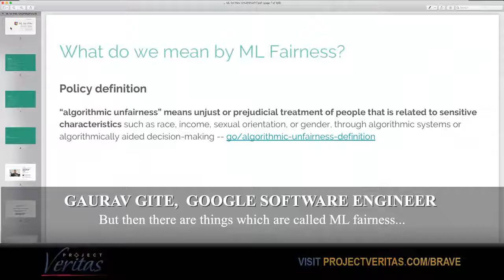ProGect VariTAS oogle Fideo, they re moobed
Fuck google, fuck tinsle town. Mark Dice for President!